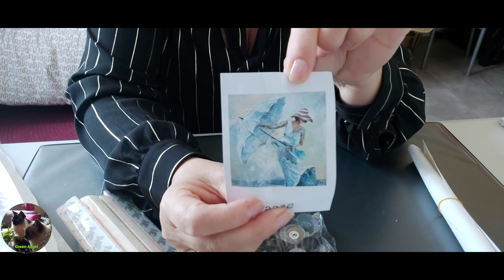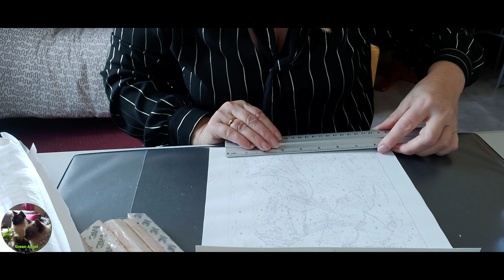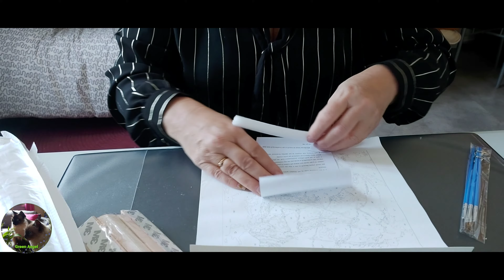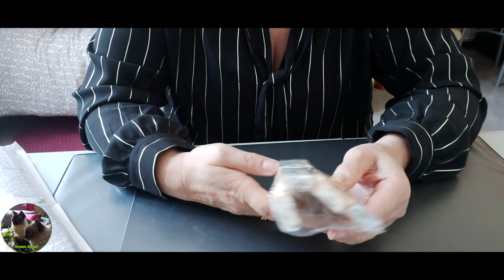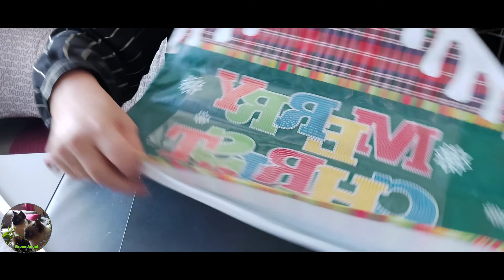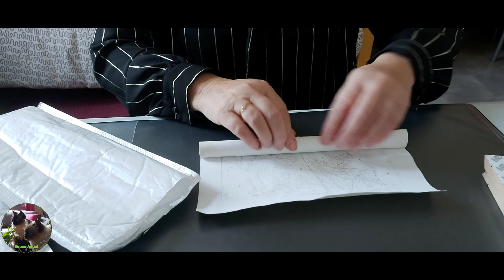🤩 UNBOXING PARTENARIAT 🤗 DIYCHOOSE 🤩